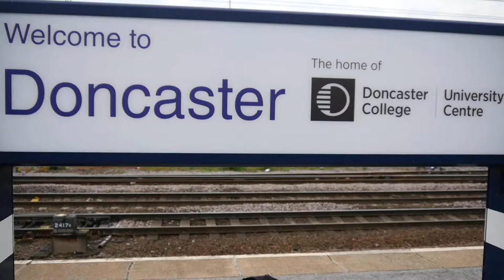Freight Trains and Light Engines at Doncaster 30 May 2014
A couple of freight trains and light engines (including a Class 67) at Doncaster seen during the early evening of Friday 30 May 2014.